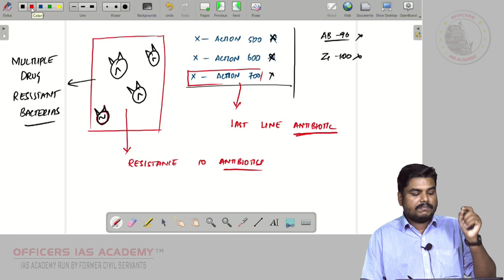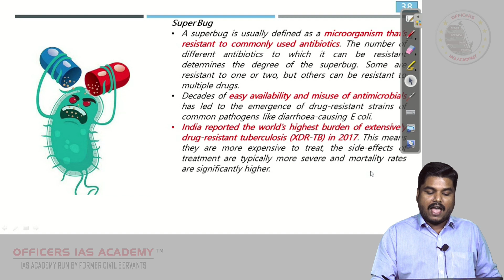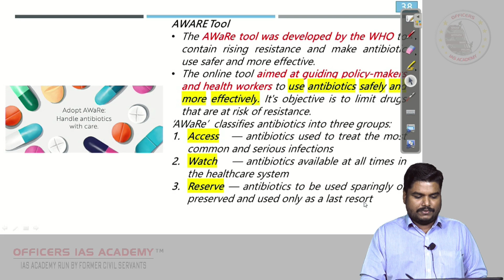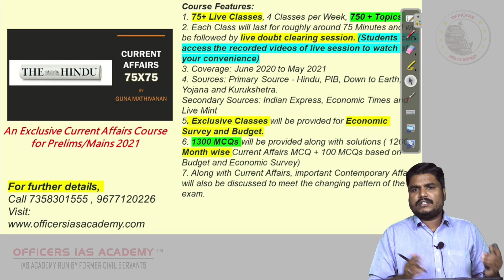Super Bug | Topic 38/ 200 | Current Affairs Prelims 2021 | Mr. Guna Mathivanan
Details of the Comprehensive Course for Current Affairs by Mr Guna Mathivanan

Course Features:
1. 75+ Live Classes, 4 Classes per Week
2. Each Class will last for roughly around 75 minutes and will be followed by live doubt clearing session. (Students can access the recorded videos of live session to watch at your convenience)
3. Coverage: June 2020 to May 2021
4. Sources: Primary Source - Hindu, PIB, Down to Earth, Yojana and Kurukshetra.
Secondary Sources: Indian Express, Economic Times and Live Mint
5. Exclusive Classes will be provided for the Economic Survey and Budget.
6. 1300 MCQs will be provided along with solutions ( 1200 Month wise Current Affairs MCQ + 100 MCQs based on Budget and Economic Survey)
7. Along with Current Affairs, important Contemporary Affairs will also be discussed to meet the changing pattern of the exam.